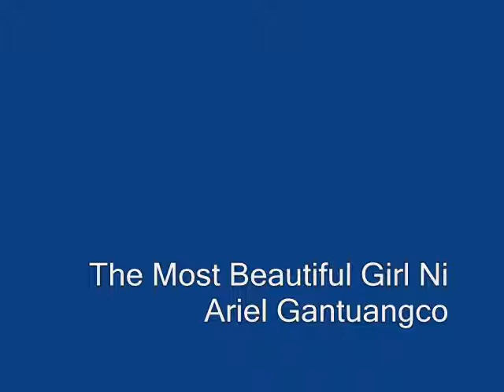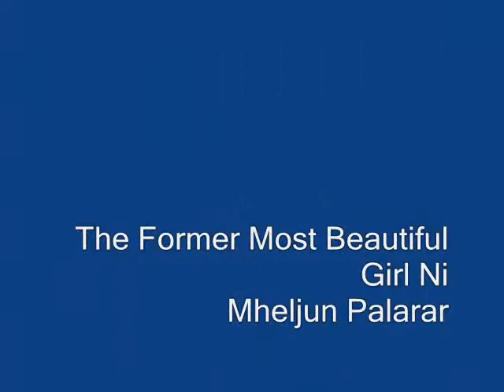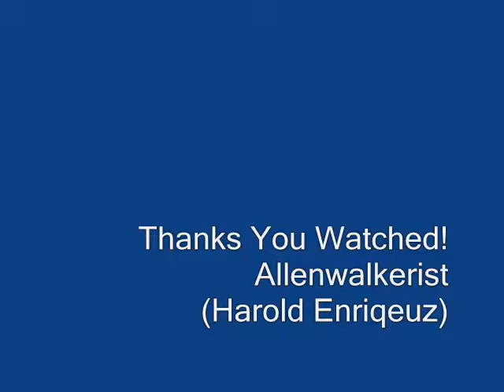The Most Beautiful Girl In The World